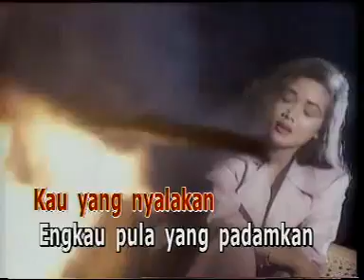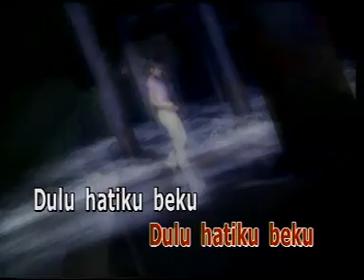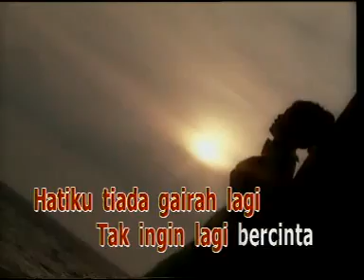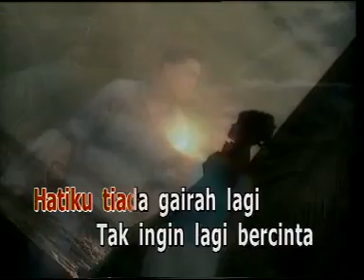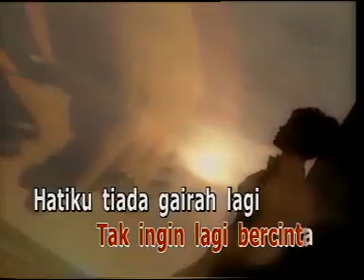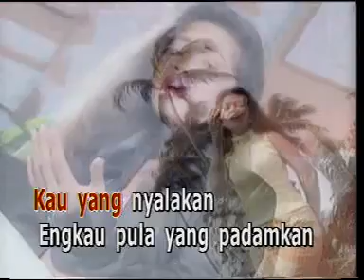BERAKHIR PULA kristina @ lagu dangdut